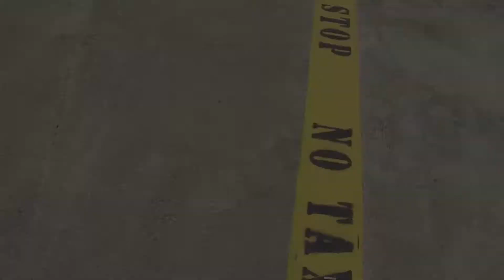Nelson Rodriguez KDS Agile 7.2 demo in West Delray Ragional Park